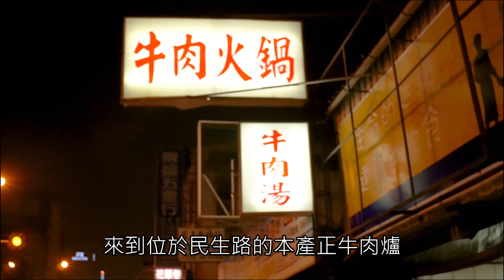【影食書初】台南溫體牛肉爐｜南台灣吃到站不直美食行｜在地人超推 ｜民生路本產正牛肉爐｜ feat. 酉時後小酒館 比爾熊、立幃黑白摃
民生路本產正牛肉爐連結在這裡

歡迎加入我的訂閱募資計劃
每個月一碗焢肉飯價就可以用實質的行動支持我做出更多更好的內容

對我的影片如任何的建議也請不吝跟我聯絡
拍攝裝備 : (The photographic equipment I use)
相機 (Camera)
* SONY A6400
鏡頭 (Lenses)
* SONY E16-50mm F3.5-5.6
* SONY E10-18mm F4
* KamLan 28mm F1.4
MIC:
* RODE Video Micro
* RODE PRO
* RODE WIRELESS GO
* Sony ECM-GZ1M
減光鏡(Solid Neutral Density Filter):
* STC Variable ND 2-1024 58mm
筆電(Notebook)
* ASUS Vivo book S15
餐飲顧問
菜單設計

合作聯絡:
找丁丁

waybackfrommars